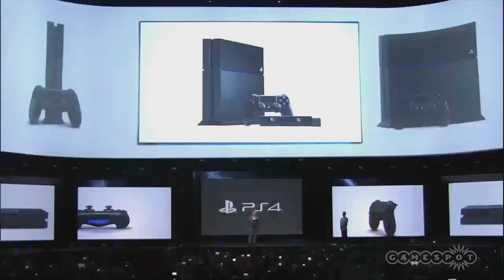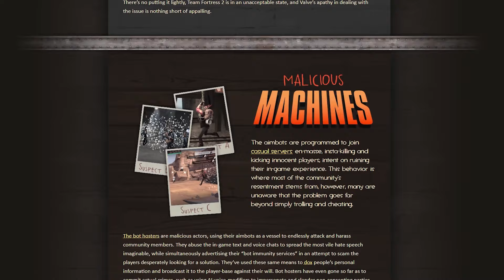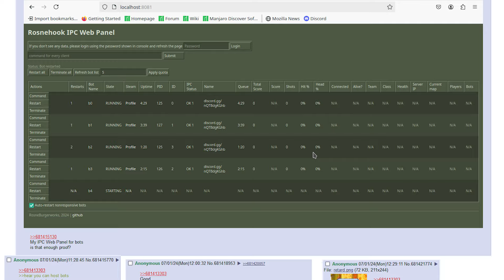How I Fell in Love With Team Fortress 2 in 2024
Better late than never... It's about time I actually played Team Fortress 2, and to no surprise I love it dearly.

Art by the amazing talented Jabadoodlez
Go follow NOW: